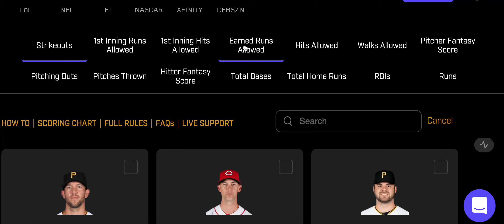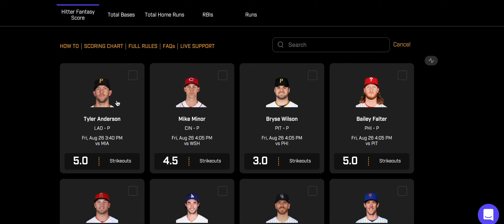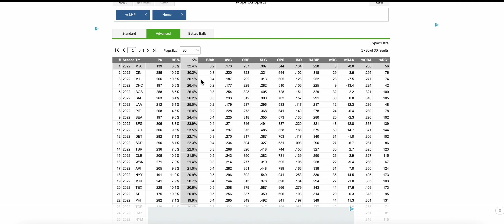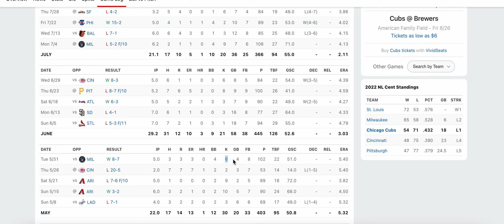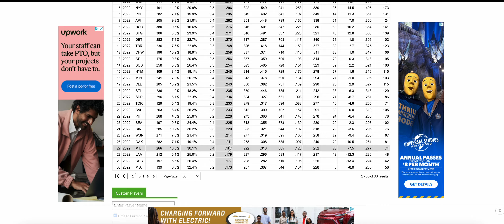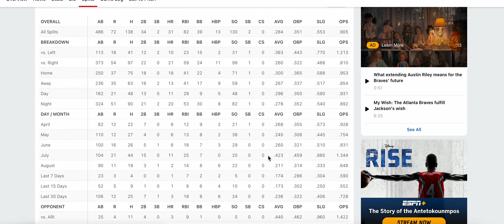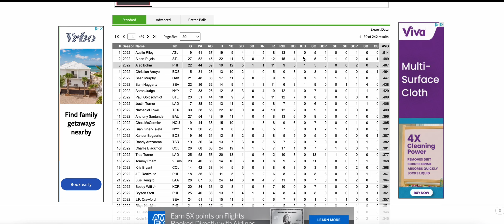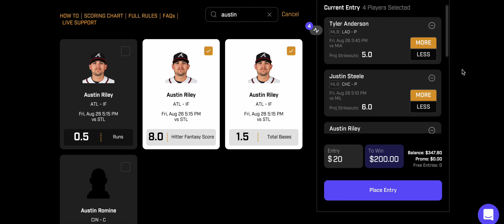21-5 RUN! MLB PRIZE PICKS TODAY 08/26/2022 MLB PROPS / MLB SPORTS BETTING / MLB PICKS / MLB DFS